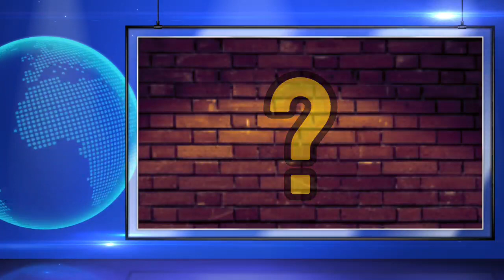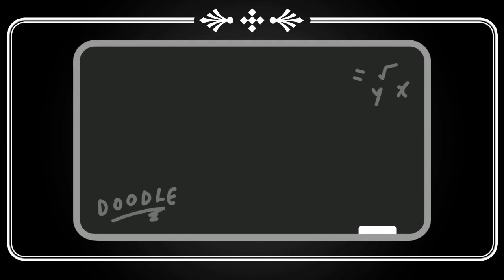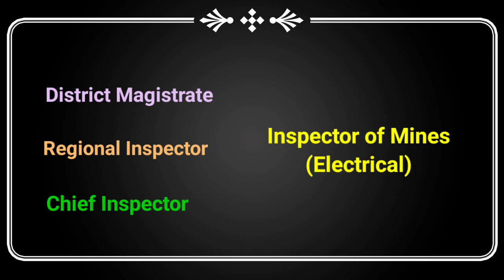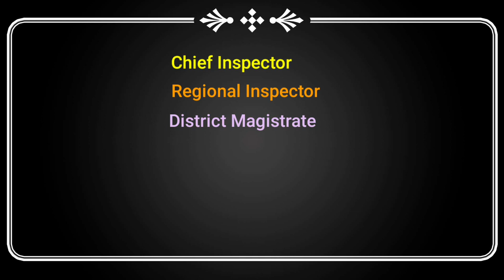Notice of Accident or Dangerous Occurrence | Reg No 8 | Metal Mines Regulation | Tamil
Notice of Accident or Dangerous Occurrence
Reg No 8
Metal Mines Regulation